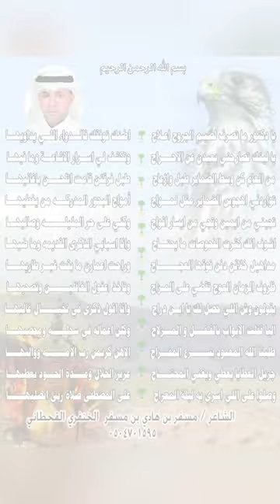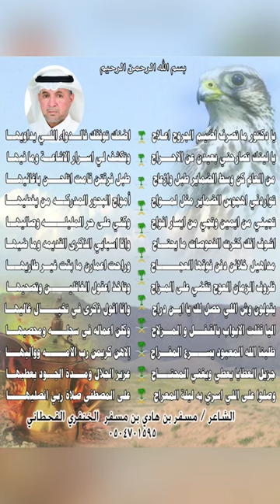يادكتور: كلمات الشاعر مسفر بن هادي الخنفري القحطاني